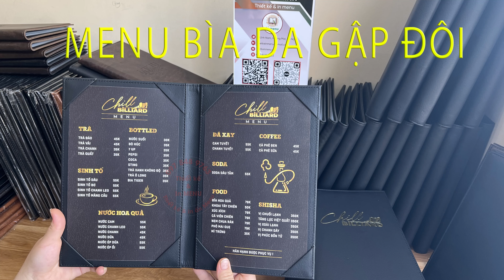MENU BÌA DA CAO CẤP CHO NHÀ HÀNG KHÁCH SẠN ...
THIẾT KẾ IN & MENU ĐẸP – CHUYÊN NGHIỆP
☑ Menu Nhà hàng
☑ Menu quán cafe
☑ Menu trà sữa
☑ Menu spa
☑ Menu quán ốc
Đa dạng chất liệu
👉 Menu bìa da, menu nhựa, cartone, formex,…
✅ Công nghệ in hiện đại sắc nét
✅ Thời gian hoàn thiện nhanh chóng
✅ Dịch vụ hỗ trợ sau in sửa giá, thêm món tận tình, nhanh chóng
Đ/C: 87 Lĩnh Nam, Hoàng Mai, Hà Nội
Xưởng in: 18/67 Định Công Thượng, Hoàng Mai, Hà Nội